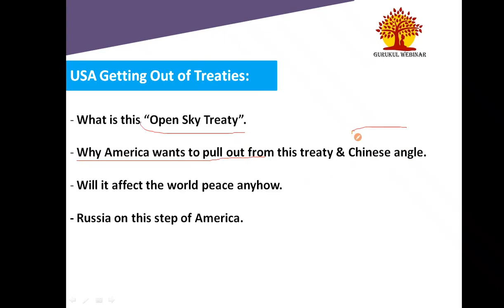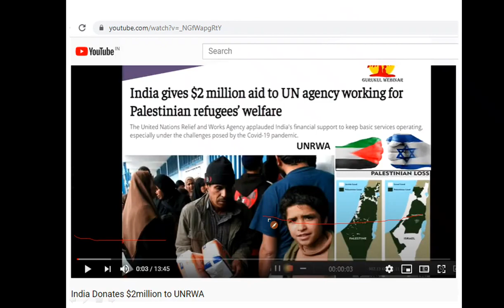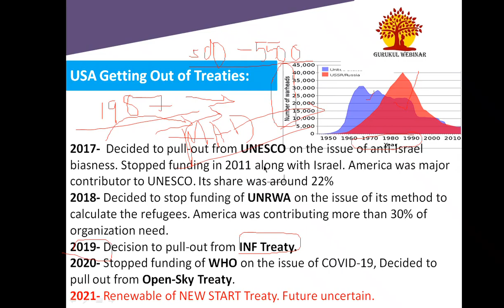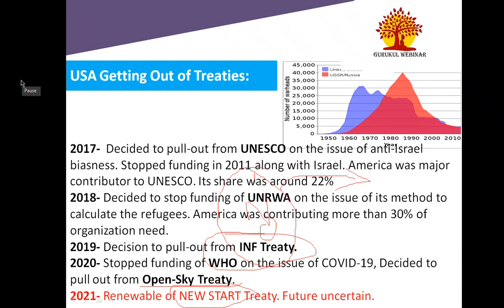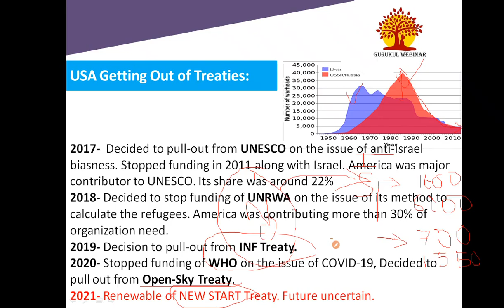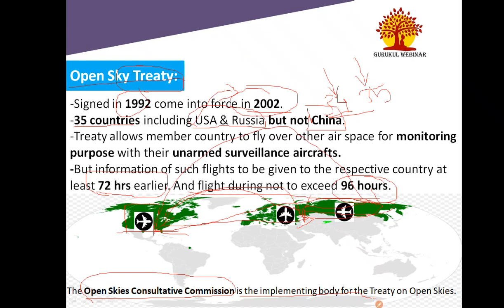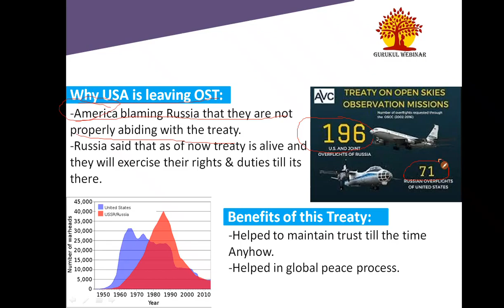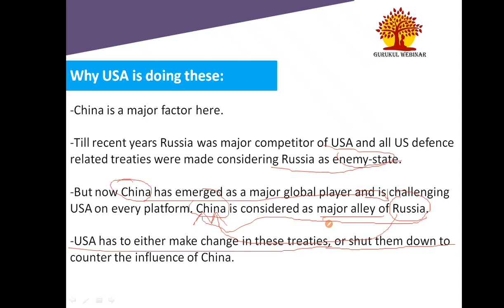USA decides to pull out of Open Sky Treaty !! Global implications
USA has finally decided to pull out from Open Sky Treaty.
- What is this “Open Sky Treaty”.
- Why America wants to pull out from this treaty & Chinese angle.
- Will it affect the world peace anyhow.
- Russia on this step of America.